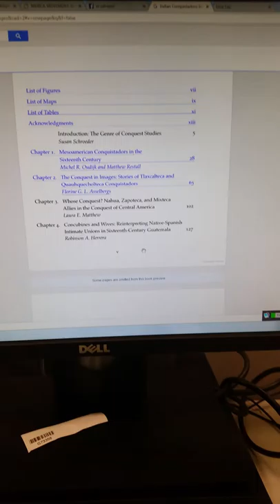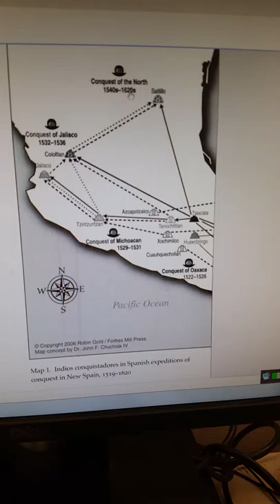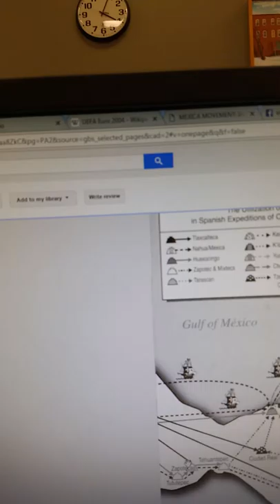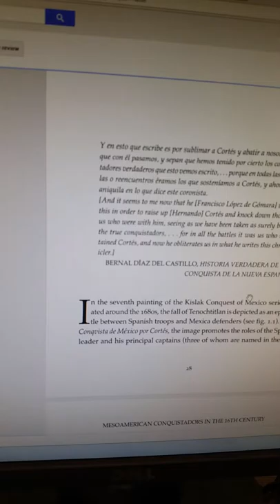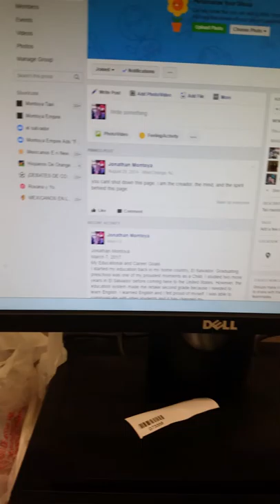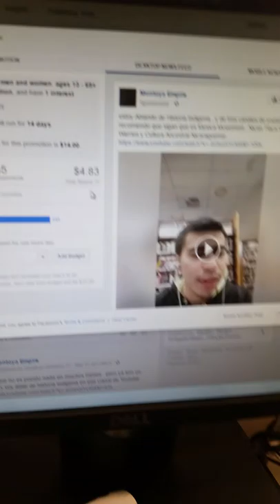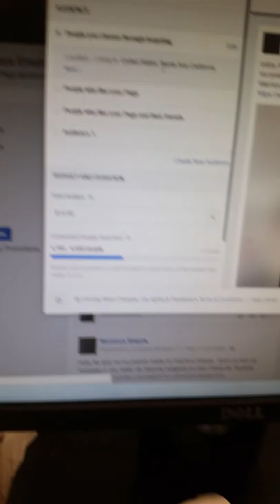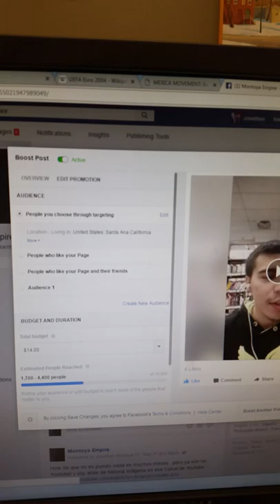Nican Tlaca Indian Conquistadors Pedro de Alvarado y Hernan Cortez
is a book about That Tlaxcala Mexica allies Conquering Central America under Pedro de Alvarado under that orders of Hernan Cortez.